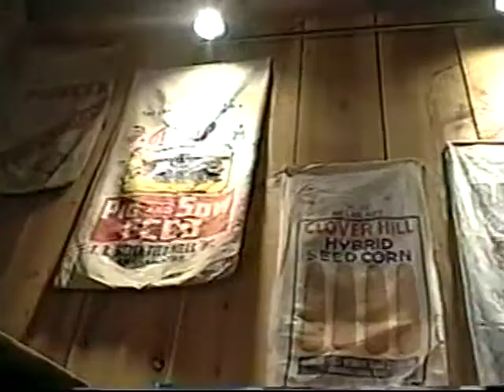uncle louie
Pop comes up with Uncle Louie to  visit the family  , showing Tio Pismo and Avila Beach .circa 2004